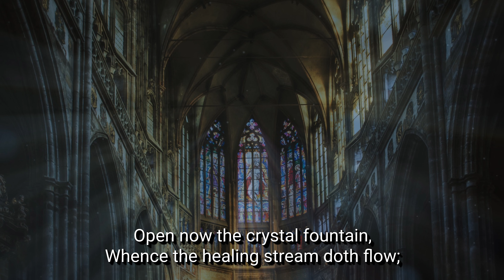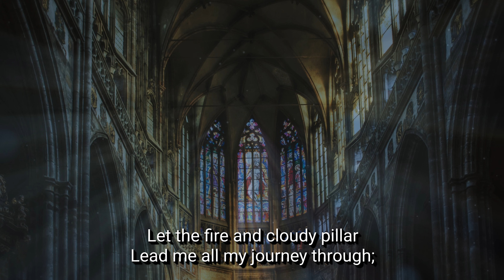Guide Me, O Thou Great Jehovah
Corinne Davis, Eliza Waters, Brenda Flowers, Jeff Flowers